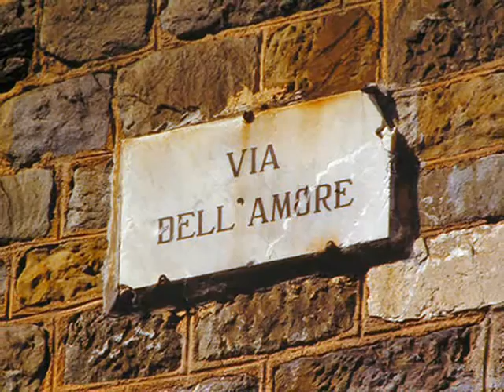De Amor ya no se Muere - Gianni Bella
"De Amor ya no se Muere" es una balada clásica, insustituible en toda colección de música romántica. Su autor e intérprete es el italiano Gianni Bella, nacido en Catania el 14 de Marzo de 1947, y triunfador de diversos festivales en su país e internacionales.
La versión original en italiano, es de 1976, y en español llegó al mercado hispanoamericano en 1979, convirtiéndose en un suceso, pues América latina recibía bien a los cantantes italianos, como Domenico Modugno, Massimo Ranieri, Nicola Di Bari, Salvatore Adamo, Riccardo Cocciante, Rafaella Carrá, Rita Pavone, Valeria Mongardini, Al Bano, Umberto Tozzi, Toto Cotugno, para poner ejemplos de la época. Lo sigue haciendo con Laura Pausini, Andrea Bocelli, Eros Ramazzotti, Tiziano Ferro y varios más.
Una versión en español del clásico italiano fue grabada también por el puertorriqueño Wilkins, con el nombre de "No se Puede Morir por Dentro", a fines de 1976, obteniendo éxito al año siguiente en Latinoamérica, antes de la llegada del tema de Gianni Bella en castellano.
"Tú, tristemente tú,
me dijiste cuando me alejé
que de amor ya no se muere
mas muriendo me marché.
Pero estoy aquí
tras un año he comprendido
que si de amor ya no se muere,
yo sin ti no viviré..."